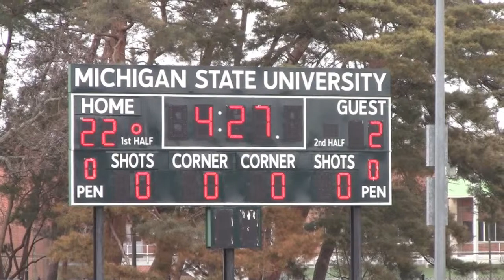MSU Womens LAX Vs Western Michigan March 23 2014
MSU 22 Western 2